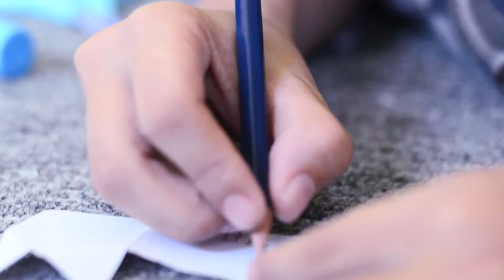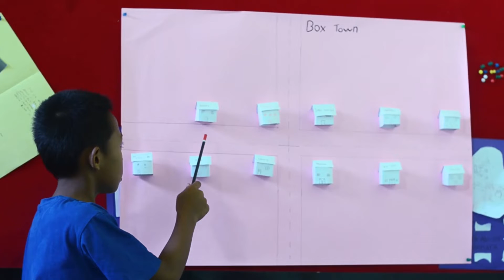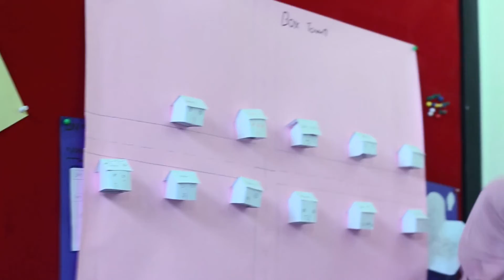BOX TOWN | Young Learners English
Videographer & Editor : Muh. Asrul